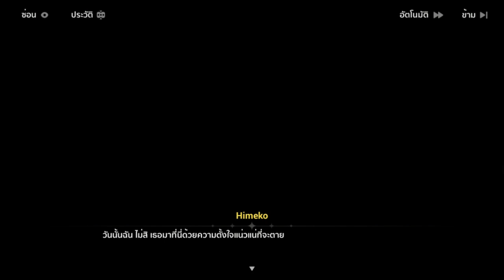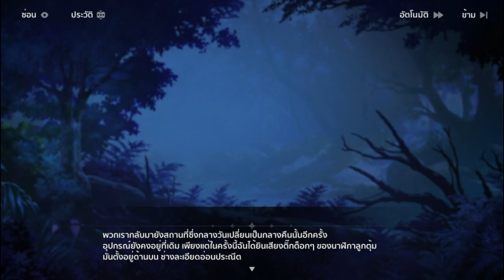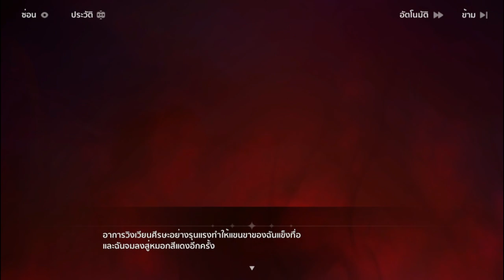หลังหลับตาจันทราสีเลือด5 - เมืองโชวไกลกลางคืน3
ฮิเมโกะรู้เรื่องราวที่กัปตันพยามปิดบังไว้จากเธอ แต่ไม่ว่ายังไงภารกิจก็ต้องดำเนินต่อไป